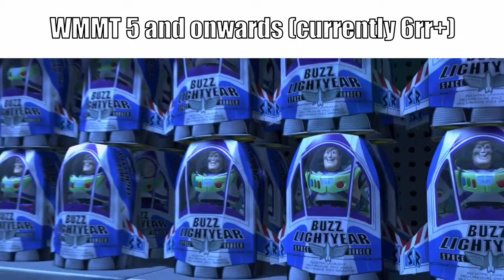WMMT Results OST got me like: